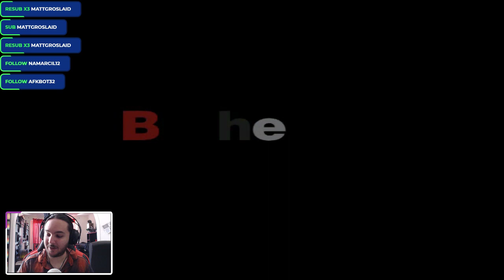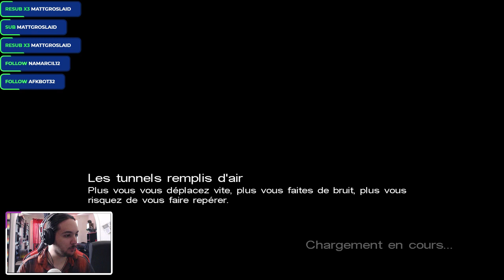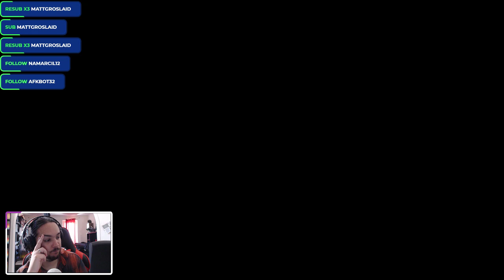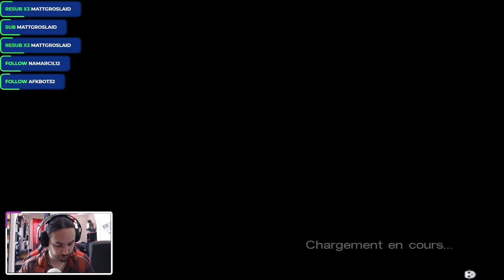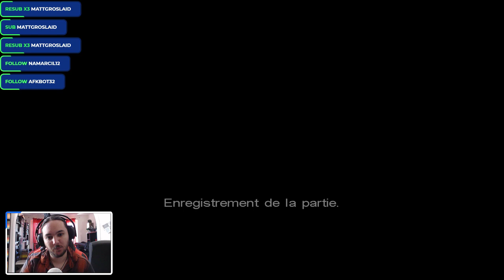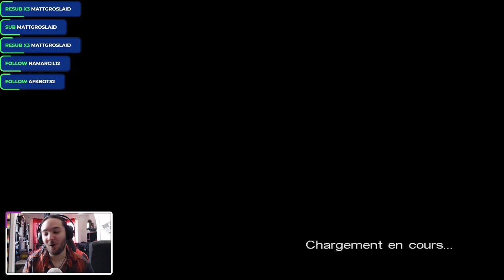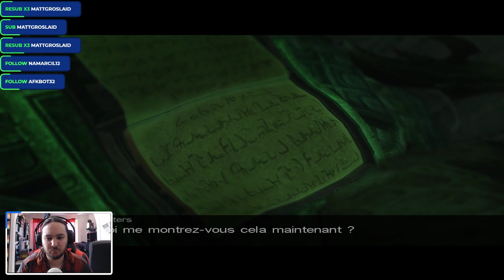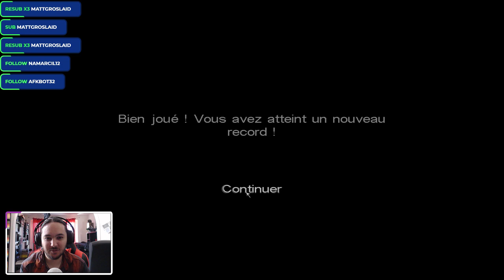Tu connais la fin - Call Of Cthulhu: TDKOTE #8 (FINALE)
👋 Salut et merci aux spectateurs de la chaîne Youtube/Twitch !

√ Gamer - Informaticien 💻 Warhammer Addict et Jedi Knight ! Du FUN, Du FPS, De L'ACTION ET DES EXPLOSIONS !!! Prenez une bière, installez vous et n'hésitez pas à être drôle ! AMUSEZ VOUS ! Suivez moi pour ne rien rater de l'évolution de la chaîne !

 ❤ Pour me donner du courage sur Youtube : 1 Like, la cloche, le follow ;) Merci !

Mon Matériel :

Processeur : [AMD RYZEN 5]
Mémoire vive : [Corsair Vengeance LPX 16Go]
Carte graphique : [NVIDIA GEFORCE RTX 3070]
Carte mère : [B450-A PRO MAX]
Ecran : [PGM300 FOX SPIRIT]
Ecran 2 : [Hp22Kd]
Camera : [Razer Kyo]
Micro : [Razer Kraken]
Casque Audio : [Razer Kraken]
Souris : [Glorious Model O Black]
Clavier : [Roccat MAGMA]
Fauteuil : [Intey Gaming Rouge]
Stream Deck : [Elgato Mini]

A+ 🤘